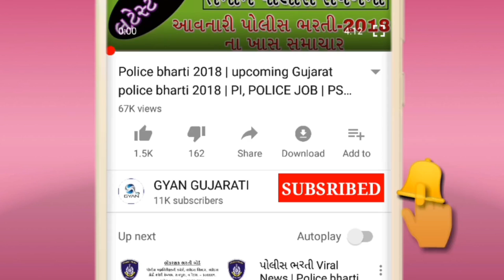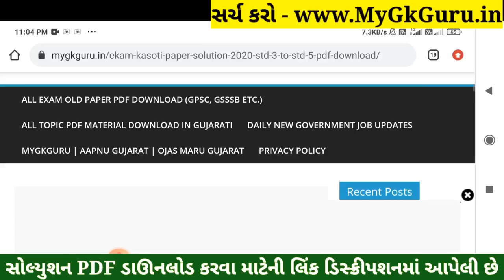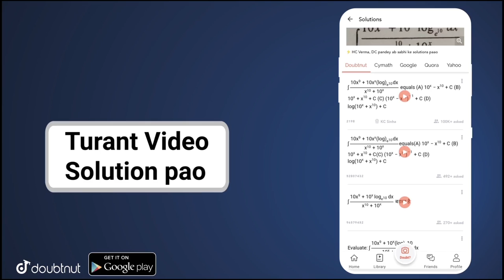Dhoran 3 Paryavaran Ekam Kasoti | STD 3 Paryavaran Paper Solution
Dhoran 3 Paryavaran Ekam Kasoti | Ekam Kasoti Dhoran 3 Paryavaran | STD 3 Paryavaran Paper Solution 2021. Dhoran 3 Ekam Kasoti. STD 3 Paryavaran Solution. STD 3 Maths Ekam Kasoti.

More Features :
1) Saari important books milengi solved video solutions ke saath
2) Previous year papers, Important PDFs, Question Bank
3) Crash Course, Mock Tests, Quiz
4) India's biggest student's community
& much more

3 Crore se zyada bachho ka bharosa!!"

Other Related Search Queries :
Ekam Kasoti

in this video I am providing complete Ekam Kasoti std 3 Paryavaran solution 2020. Paryavaran ekam kasoti solution August 2020.
Ekam Kasoti Solution, Ekam Kasoti Std 3, std 3 ekam kasoti August 2020, Std 3 Paryavaran ekam kasoti, Ekam Kasoti, Ekam Kasoti dhoran 3, Std 3 Ekam Kasoti Solution Paryavaran, Gujarat board, Std 3 Unit test,